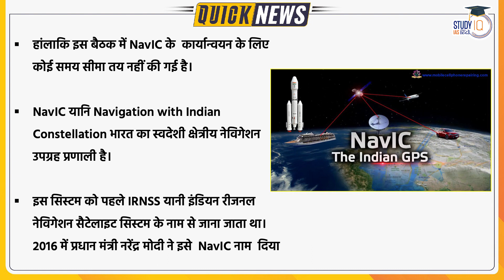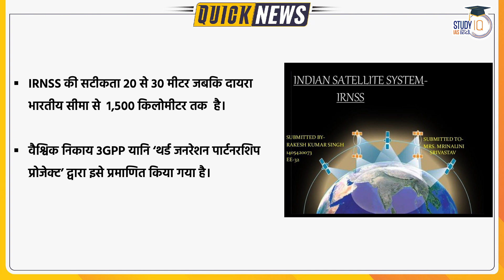No Timeline Fixed For Rolling Out Home-Grown GPS Alternative, Clarifies Govt. l StudyIQ IAS Hindi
This clarification by the government came on September 26 after media reports suggested India was looking to mandate its indigenous navigation system "within months"
The Centre has said that it has held a meeting with mobile manufacturers to discuss the compatibility of the home-grown global positioning system—NavIC—in smartphones, but no timeline was fixed for its implementation.

1. 900+ Hours of Live teaching by our faculties
2. One-to-one mentorship to keep you on track to achieve the target
3. Handmade and concise Lecture Notes, Handouts on static topics
4. MCQ based learning for every lecture to enhance retention
5. Answer writing program guided by our experienced faculties
6. Daily Current Affairs Programme (CAP) PDF + Videos covering multiple sources
7. Benchmarking of students through weekly revision tests for students
8. Prelims Test Series to make you battle ready for Prelims exam
9. Gyanvani sessions by senior bureaucrats, selected candidates and senior aspirants
10. CSAT Lectures to help to adapt with changing patterns of examination.